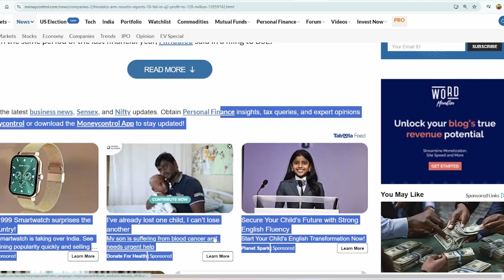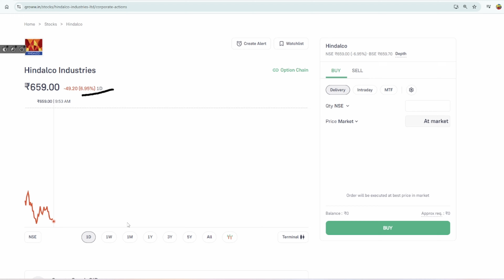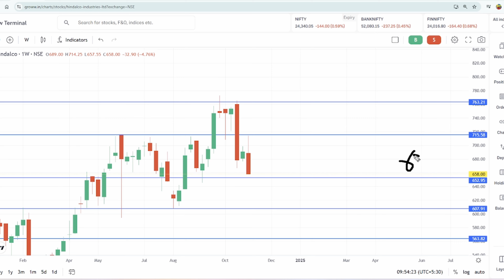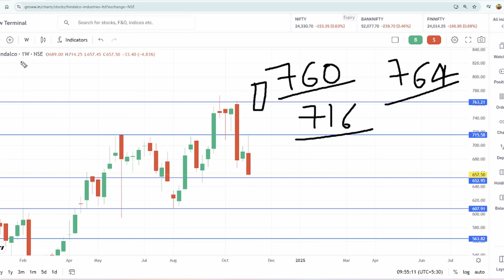Hindalco Share Latest News | Hindalco Industries Share News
hindalco share,
hindalco stock,
hindalco stock today,
hindalco industries share latest news,
hindalco industries share latest news today,
hindalco industries share,
hindalco industries limited share,